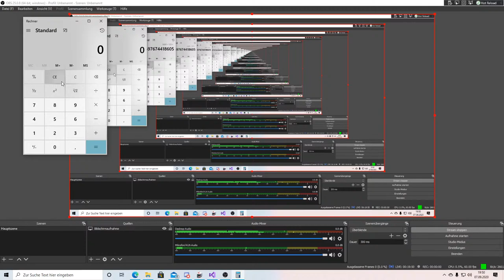Raceroom | TRL DTM 2016 Spa | Livestream